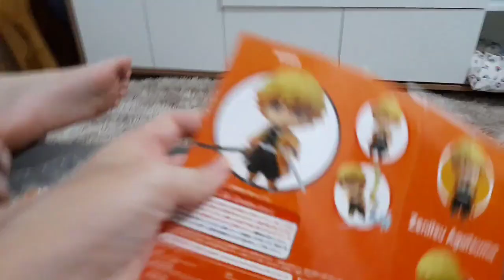VLOG: ROTINA ULTIMAS PROVAS / DANIEL GANHOU PRESENTE/ FIZ JANTA 🥰